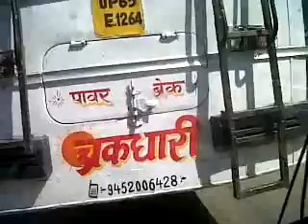MotorRickshaw to Sarnath.3GP